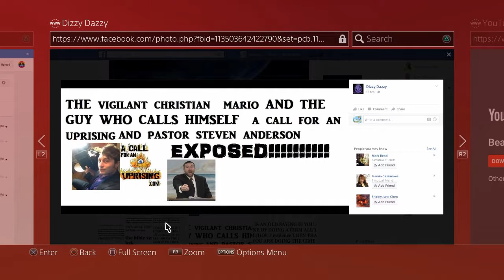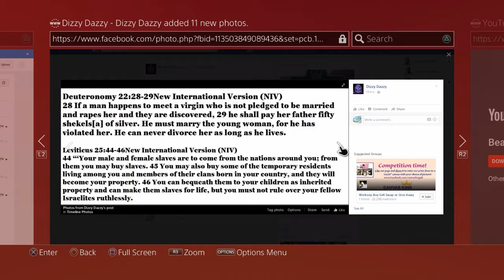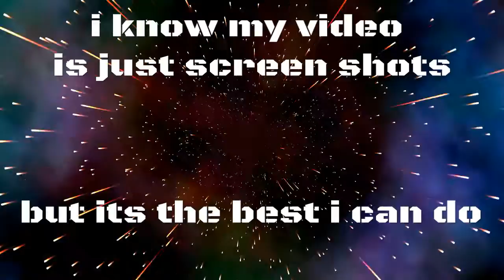Raven expose 3 Christians in a nutshell Exposed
Sorry about my edition skills but its the best i can do

i can only do 3 video a week my skills needs to be better